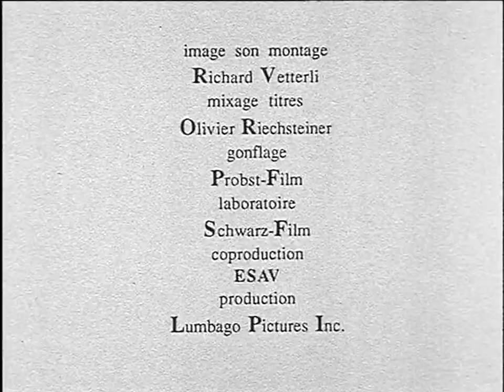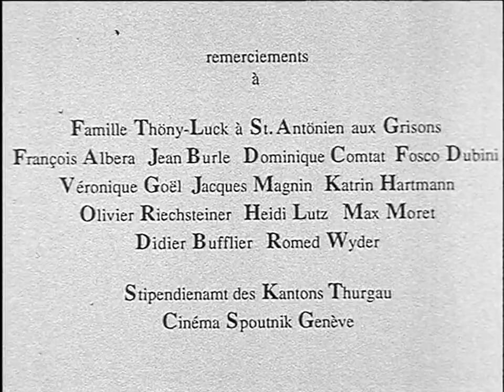Berg Partikel # 1994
super8 - 16mm, Film de diplôme, ESAV Genève
idée-image-son-montage: richard.vetterli
heizue.ch